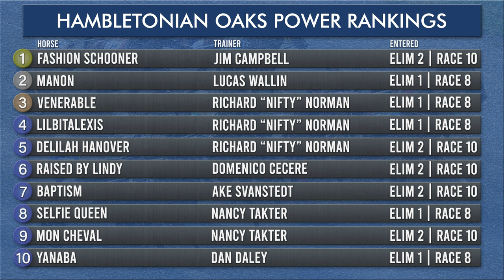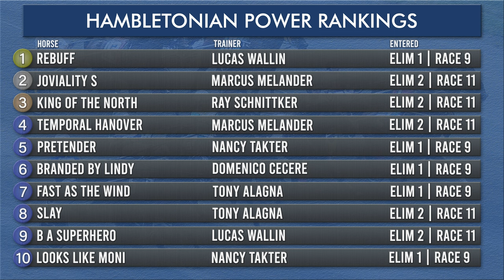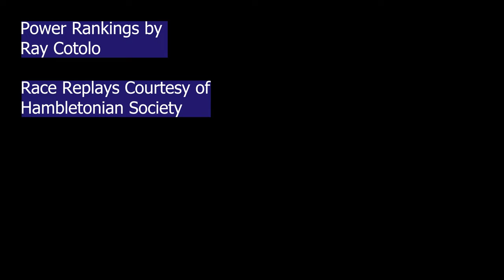How to Bet the Hambletonian Eliminations 2022 at Meadowlands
Horse Racing Nation returns to Harnessland where handicapper Ray Cotolo goes over this year's Hambletonian Eliminations fields as well as his top choices to win Standardbred racing's coveted prize on August 6.